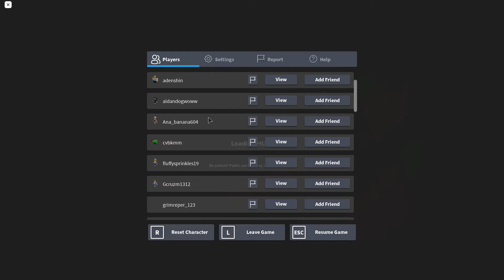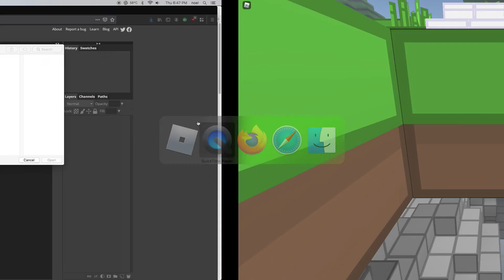Roblox minecraft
The thumb nail is just which is better
and this is my 2 video with a thumbnail